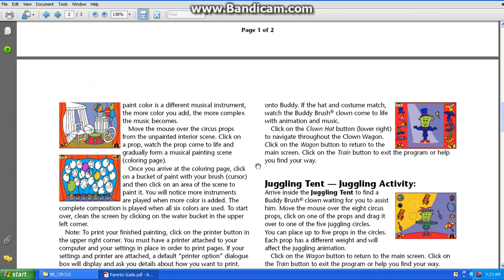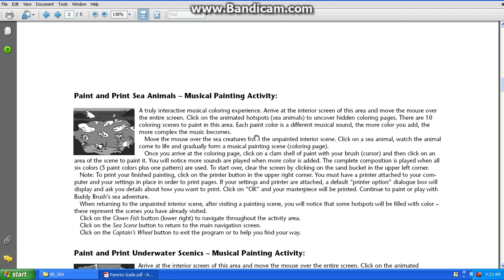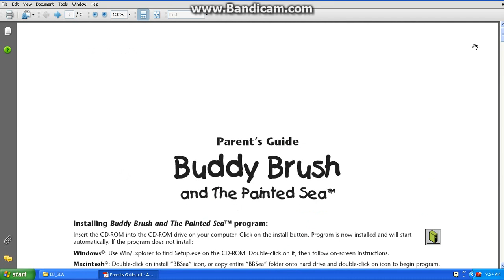Buddy Brush's Parents Guide Collection